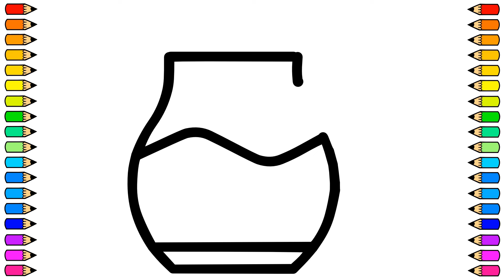Cómo dibujar una JARRA / Dibujo de JARRA paso a paso / Dibujos para niños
Hoy vamos a dibujar una JARRA fácil y paso a paso